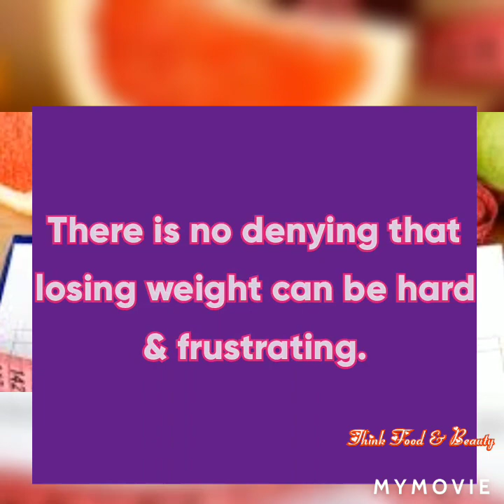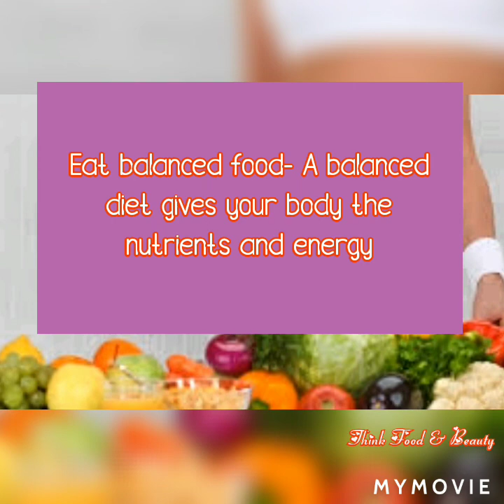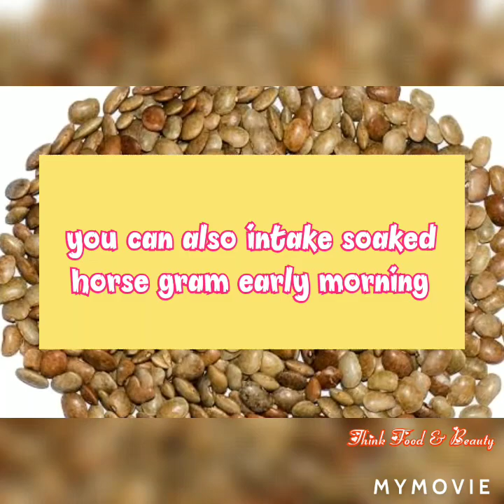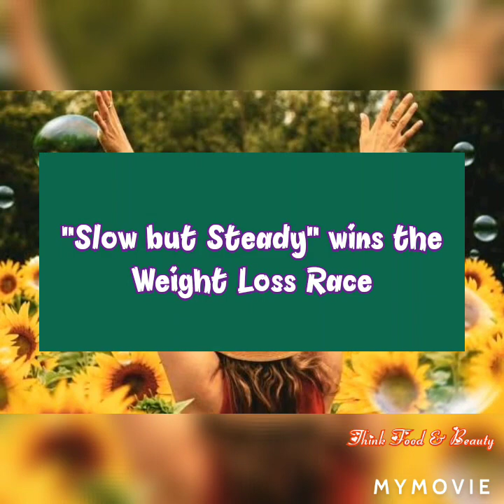HOW TO LOSE WEIGHT NATURALLY || Diet & Tips || Super Drinks for Weight Loss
Want to lose weight naturally?! So here it is.,
Food plays a major role in reducing your body weight. Eat Healthy & balanced foods! Exercise regularly to keep your body fit.
Worry less, Drink warm water & stay happy.
       In this video I have included detox drinks which is very effective in reducing your weight .